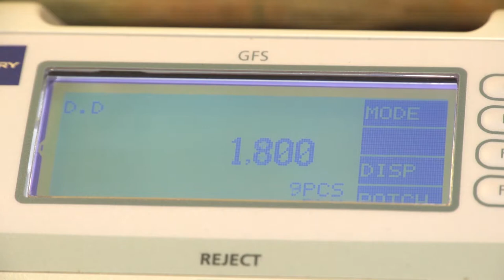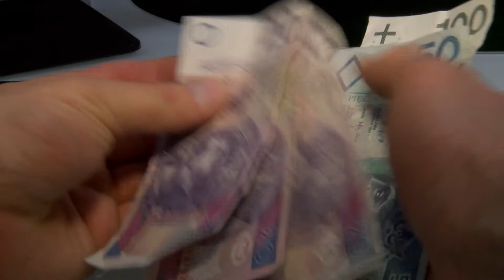Chętnie pożyczamy, niechętnie zwracamy. Ile długów mają Polacy?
Wypowiedź: Marcin Sikora, Head of Sales&Marketing w Grupie Loando, Michał Papliński, Country Manager w TWINO.

Co trzeci z nas w ciągu ostatnich dwóch lat wziął kredyt lub pożyczkę. Z raportu BIG InfoMonitor wynika, że ponad 2 mln 515 tys. Polek i Polaków nie radziło sobie z terminową spłatą kredytów i bieżących rachunków. Statystycznie 8 na 100 dorosłych Polaków ma problemy finansowe. Najczęściej pożyczamy na remont mieszkania czy zakup samochodu. Jednocześnie tylko co drugi badany dokładnie analizuje swoją sytuacje finansową przed zaciągnięciem zobowiązania. Jak często Polacy podejmują dodatkowe środki finansowe? Na jaki cel najchętniej przeznaczamy pożyczone pieniądze?

Młodzi Polacy mają już 9,3 mld złotych długów

Z raportu Biuro Informacji Gospodarczej wynika, że w ubiegłym roku wzrosła liczba osób nieregulujących terminowo zobowiązań. Liczba niesolidnych dłużników przypadającą na 1000 dorosłych Polaków według Indeksu Zaległych Płatności wynosi już 79,7 pkt wobec 73,8 pkt przed rokiem. Statystycznie więc 8 na 100 dorosłych Polaków ma problemy finansowe. Największe prawdopodobieństwo spotkania osoby z kłopotami istnieje wśród 35-44-latków. Co czwarta osoba z 2,5 mln dłużników znajduje się w tej kategorii wiekowej, a co dziewiąty ma problem z przeterminowanymi płatnościami (10,5 proc.) Z kolei zaległości młodych dłużników w wieku od 18 do 34 lat wynoszą już 9, 3 mld złotych. Młodzi trafiają do rejestru dłużników najczęściej z powodu nieopłaconych rachunków za telefon, grzywien sądowych, pożyczek i kredytów. Jak wynika z danych Biura Informacji Kredytowej prawie 70 proc. z ankietowanych nie traktuje poważnie ryzyka związanego z zaciąganiem zobowiązań finansowych. Osoby korzystające z dodatkowych źródeł finansowania najczęściej optymistycznie zakładają, że potrafią uzyskać pieniądze na ich spłatę z własnej pracy lub dodatkowych zajęć (55,2 proc.) oraz oszczędzania (44 proc.).

Kto najczęściej pożycza?

Ze statystyk Biura Informacji Kredytowej wynika, że to kobiety częściej decydują się na zaciąganie pożyczek (51 proc.). Kobiety i mężczyźni podejmują dodatkowe środki finansowe zgodnie z inną hierarchią potrzeb.  Panie zdecydowanie częściej wnioskują o pożyczkę, aby opłacić bieżące rachunki (15 proc.) od mężczyzn (9 proc.). Panowie chętniej dodatkowe pieniądze przeznaczają na wyjazdy wakacyjne, nowy samochód oraz na zakup sprzętu RTV. Co niepokojące, zaledwie połowa ankietowanych (53 proc.) przed zaciągnięciem zobowiązania dokładnie analizuje swoją sytuację finansową. Kobiety częściej niż mężczyźni (59 proc. do 48 proc.) kalkulują, czy stać je na kredyt bądź pożyczkę. Wśród osób w wieku od 55 lat do 65 lat aż 80 proc. osób deklaruje, że gruntownie sprawdza swoje możliwości finansowe zanim zdecyduje się ubiegać o dodatkowe środki.

Jak wynika z raportu BIG InfoMonitor ponad 2 mln 515 tys. Polek i Polaków nie radziło sobie z terminową spłatą kredytów i bieżących rachunków. Wartość ich przeterminowanych zobowiązań na koniec 2017 r to 64,5 mld zł. Jeśli pilnie potrzebujemy dodatkowego źródła pieniędzy, musimy być pewni, że pożyczone pieniądze oddamy w wyznaczonym wcześniej terminie. Ważne jest, by oszacować swoje możliwości finansowe i nie wnioskować o pożyczkę, by spłacić inne kredyty. Przed zaciągnięciem zobowiązania warto jest porównać dostępne na rynku propozycje i wybrać najkorzystniejszą opcję, zamiast decydować się na przypadkową ofertę – komentuje Michał Papliński, Country Manager w TWINO (właściciel marki Netcredit i Incredit).

Pożyczki online coraz bardziej popularne

W przeciągu ostatnich kilku lat na popularności zyskują pożyczki zaciągane przez Internet - dotyczy to szczególnie osób w przedziale wiekowym od 25 lat do 45 lat. Osoby starsze nadal chętniej wybierają oferty firm pozabankowych działających stacjonarnie.

Rozwiązania branży fintech umożliwiają obecnie uzyskanie pożyczki czasami w ciągu nawet kilkunastu minut. Klient samodzielnie ustala parametry zobowiązania, tak aby były dopasowane do jego potrzeb i możliwości. Na rosnącą popularność pożyczek online niewątpliwie ma wpływ także wzrost zaufania do firm pożyczkowych. Wartość rynku szacowana jest obecnie na ponad 5 mld zł - Marcin Sikora, Head of Sales&Marketing w Grupie Loando.

Wprowadzone uregulowania prawne i działania samych firm pożyczkowych zapewniły ich klientom poprawę bezpieczeństwa oraz lepszą ochronę przed nieuczciwymi praktykami. Niemniej nadal najbezpieczniejszą podstawą pożyczania pozostaje przede wszystkim zdrowy rozsądek.